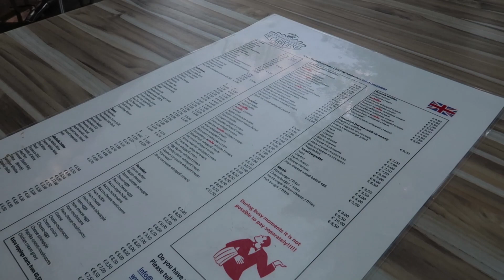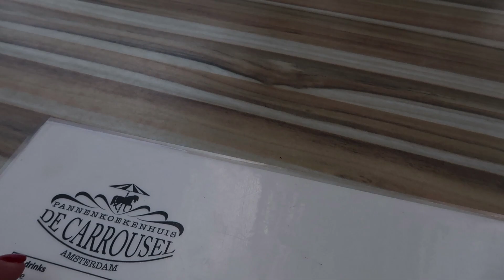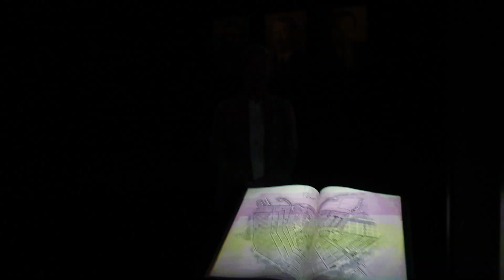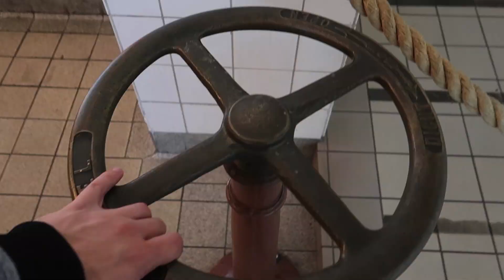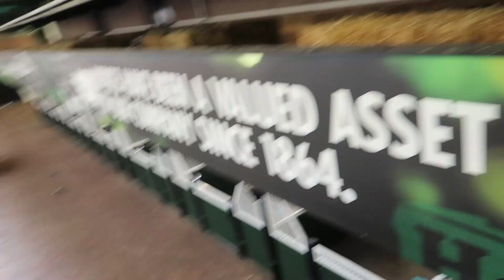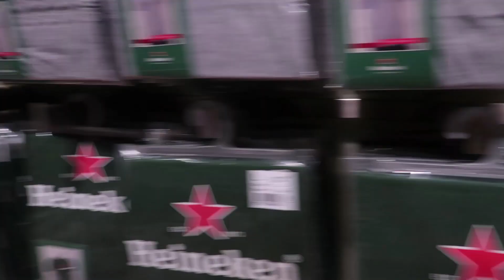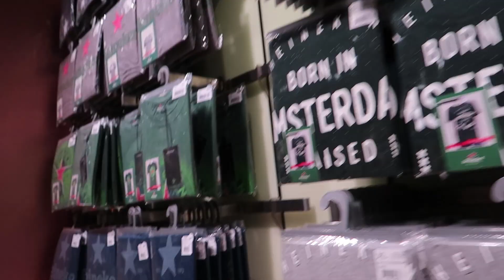Heineken Experience in Amsterdam and trying Oysters | Vlog 2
Even though it's Amsterdam we still needed our beer :)
Enjoyed this video? Want to see more hauls and videos from me?